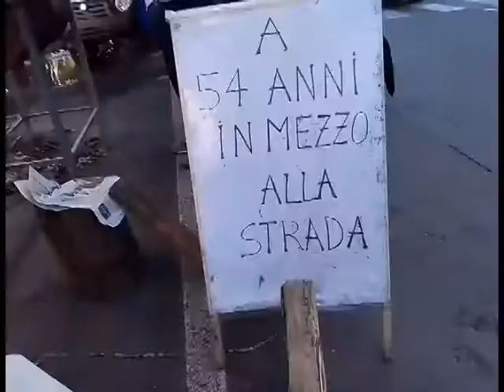Carrara. Presidio di lotta a oltranza contro i licenziamenti ai cantieri navali NCA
Dopo l'ingiusto licenziamento di tre operai scatta il presidio di lotta ai cantieri navali NCA